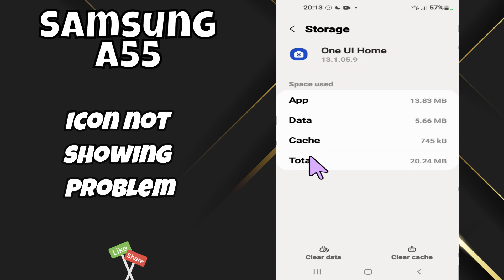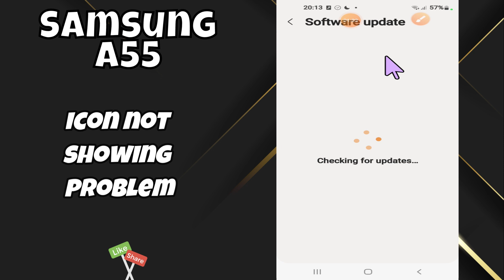Samsung App icon Badge Not showing Samsung Galaxy A55